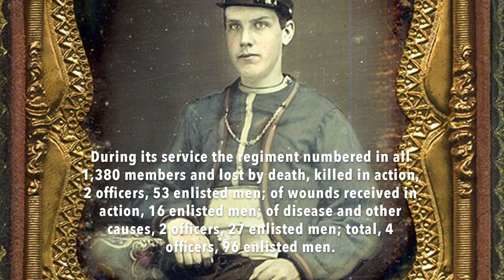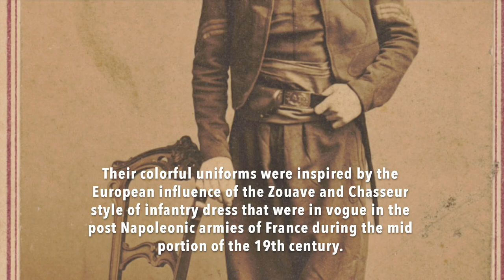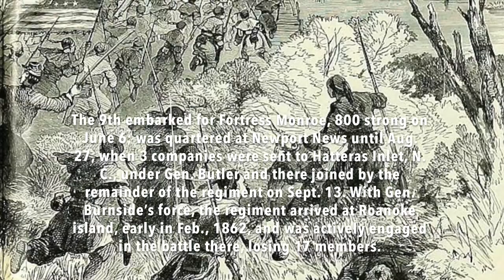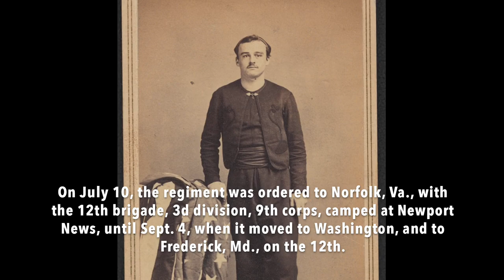Acrylic Painting a Civil War soldier of the 9th New York Hawkins’ Zouaves 1862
Historical Artist Mark Maritato works on a military uniform study painting of a union civil war soldier in uniform of the 9th New York Regiment. Known as the “Hawkins’ Zouaves. This study is a reconstruction based on Historical research of the uniform that was issued to this regiment in 1862 The painting is done in acrylic gouache on Strathmore bristol board.

TO PURCHASE THIS ARTWORK